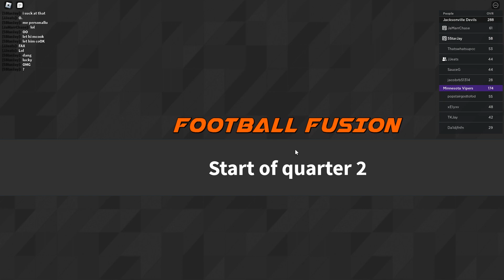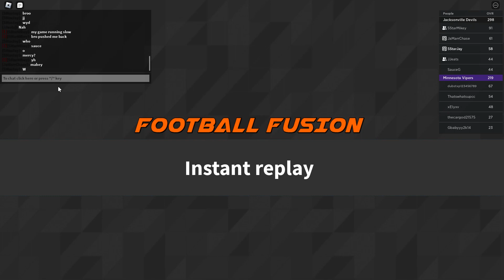Automatic Mercy Rule Football Fusion 2